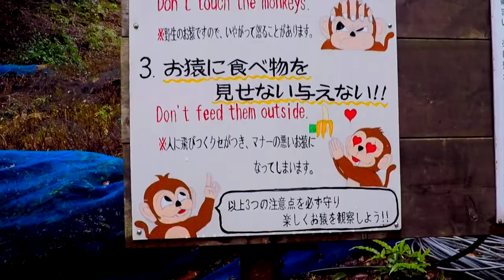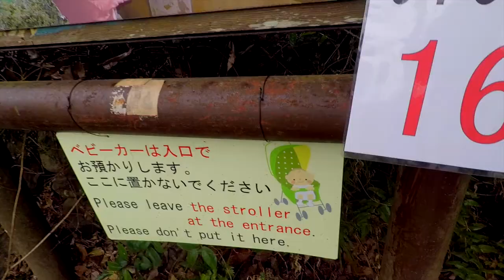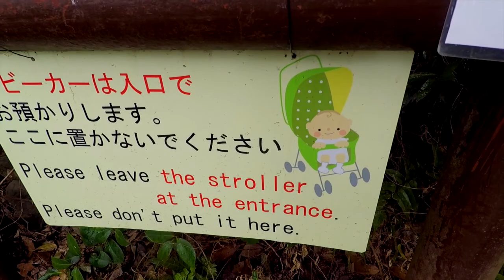Iwatayama Monkey Park Kyoto - Japan SNOW MONKEYS!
Iwatayama Monkey Park Kyoto - Japan SNOW MONKEYS! See the snow monkeys up close at the Iwatayama Monkey Park in Arashiyama, Kyoto.  Arashiyama station is only thirty minutes away from Kyoto station.  How to feed the monkeys at Iwatayama Monkey Park, and other travel tips are included in this video!

We are creating concise travel videos full of practical tips and useful information.  We want you to have the best travel experience!